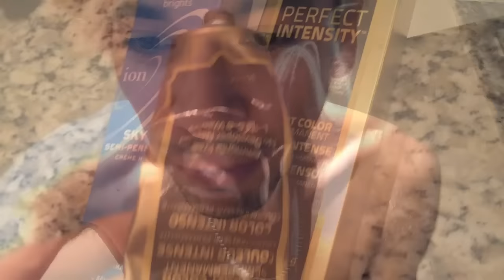Job Interview in LA!!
I got a job interview in Los Angeles! Also dyed my hair blue and drove to LA to see one of my favorite bands - American Head Charge! Check them out. My favorite songs by them are "Ridicule," "loyalty," and "dirty." Then I had my interview and shot some videos with cyr. Also surprise birthday party for Darryl.